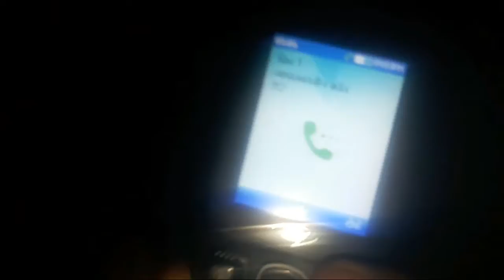horror vlogs in hindi | horror vlog gone wrong | Mathura wala vlogs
horror vlogs in hindi
 horror vlog gone wrong

  🙏    राधे राधे   🙏

👦 Hello welcome back my youtube channel mathura wala vlogs. 👦

Introduction - Hello I am Deepak Yadav from Mathura (Uttar pardesh )
my age 16 year old
i study in class 11th

MY channel contant - I make daily vlogs and mathura tourist place and local food and tour guid.

                   🛠  my video shoot equments 🛠